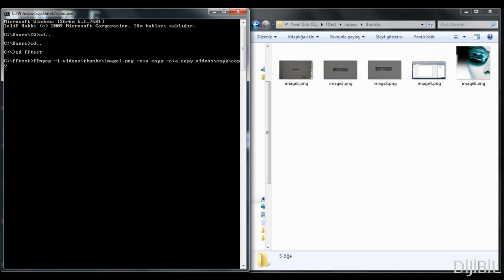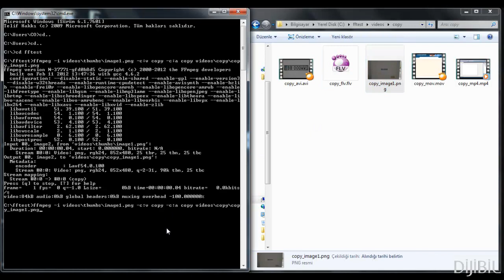FFMPEG ile Resim Dosyası Kopyalama